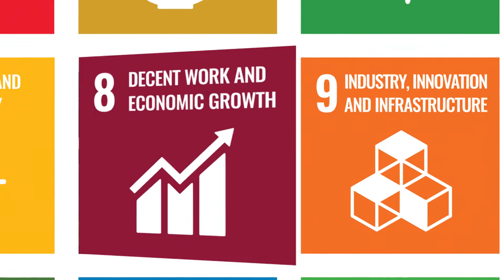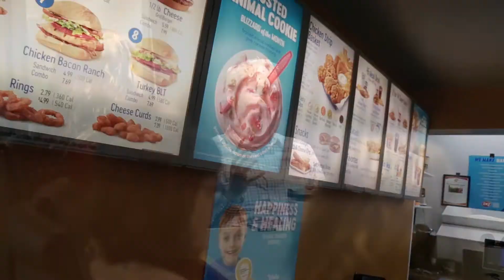Gap Financing with West Central Initiative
Leigh Shebeck, owner of the Battle Lake Dairy Queen, Greg Wagner, Director of Business and Economic Development for West Central Initiative (WCI), and Randy Dorn of First National Bank of Battle Lake discuss the merits of WCI’s Gap Financing Programs and how they can be beneficial when purchasing or starting a business in west central Minnesota.